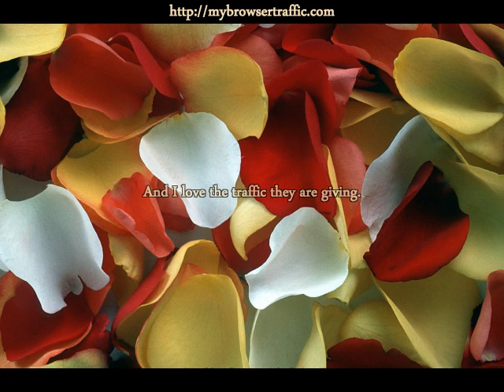Website Traffic - Pros And Cons of Website Traffic Reports.mp4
Earn 1,000 Ad Credits for FREE